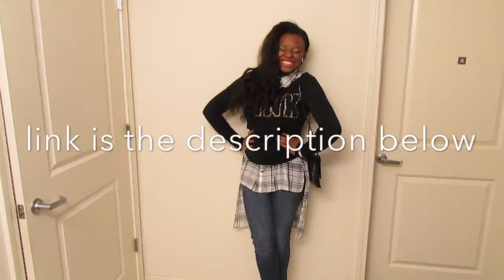OOTD: Charlotte International Fashion Week ♡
xoxo
Lai